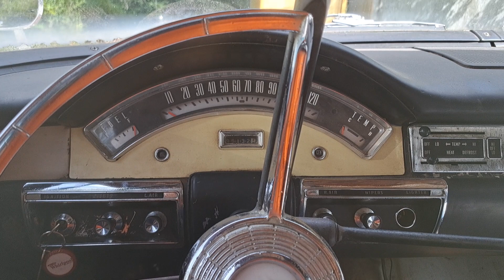1957 Ford Fairlane 500 292 Y block cold start